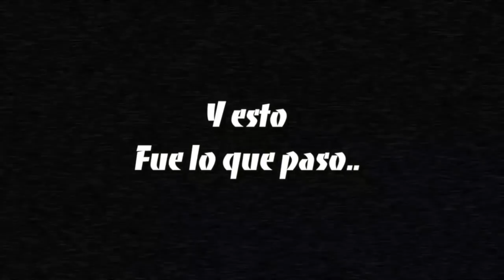VIDEO NO AUTORIZADO DE UNA FIESTA MILLONARIA | CARLOS MUÑOZ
Te comparto los 10 pasos para tener una fiesta chingona.